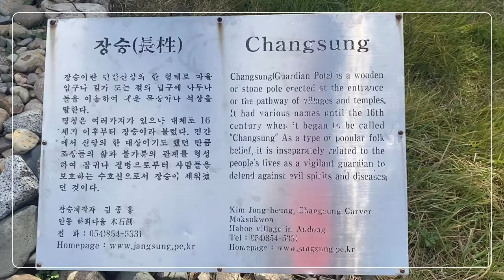안동 - 탈춤공원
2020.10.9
아이폰11로 촬영
VLLO 편집